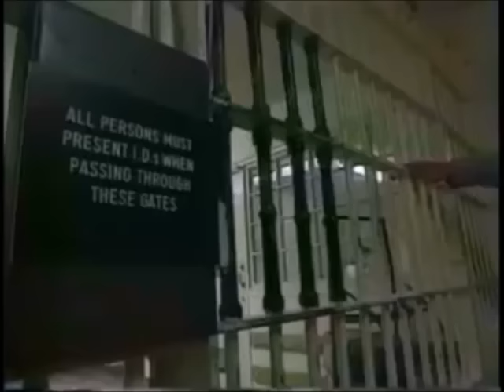Ed Kemper Interview - 1991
Edmund Kemper's 1991 interview with Stéphane Bourgoin. The footage is from two separate documentaries; the second half (from 'Paroles d'Assassins') was black and white already for whatever reason.